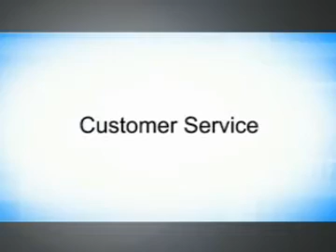Jason Provenzano, Exec. VP of Nutricap Labs on Customer Service - Trailer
Business leader talks about leading company through 700% growth. Nutricap Labs was ranked the 413th fastest-growing, privately held company in America by Inc. Magazine and also named the "Best Overall Company of the Year" by the American Business Association in 2010. Executive Vice President Jason Provenzano who lead the company through an extraordinary increase in revenue from $2.2 million in 2006 to nearly $18 million in 2009; an overall growth of 714%, talks about the core strengths of Nutricap Labs that have fueled its growth.